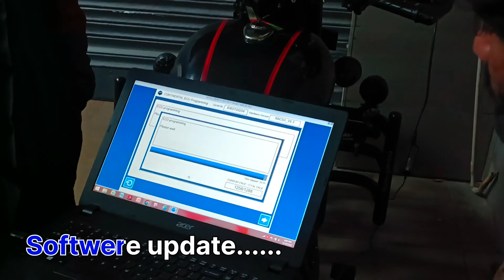Finally Break Thik Karwa Liya ! Lekin Go pro hero 8 Ne Rula Diya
Good Morning Friends, Sat Shri Akal, Namaste, Bado ko pranam or Choto ko hellooo

Hey friends, Lav Thakur  From Nainital Uttarakhand   this side & thank alot for watching my videos. Please "LIKE" the video if you enjoyed watching or also "COMMENT" if you want to Suggest something or Appreciate.

hit likes.